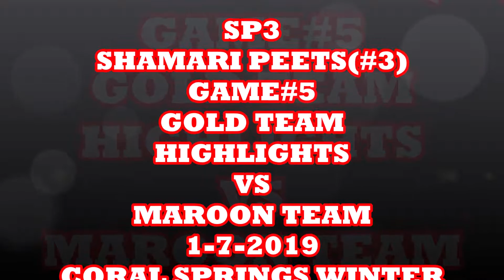SHAMARI PEETS#3 GOLD TEAM HIGHLIGHTS VS MAROON TEAM 1-7-2018 GAME #5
GAME#6
GOLD TEAM HIGHLIGHTS  VS  MAROON TEAM
1-7-2019
CORAL  SPRINGS WINTER SEASON